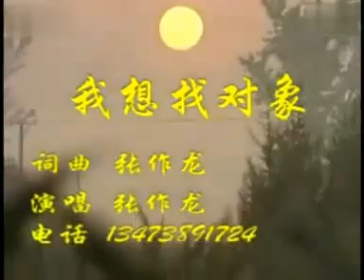河北农民自拍MV征婚走红网络，称好想谈恋爱